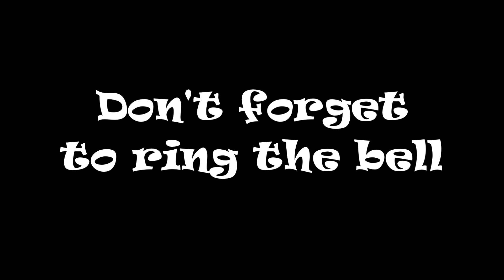CSX 7239 SB Coal Train Moncks Corner SC